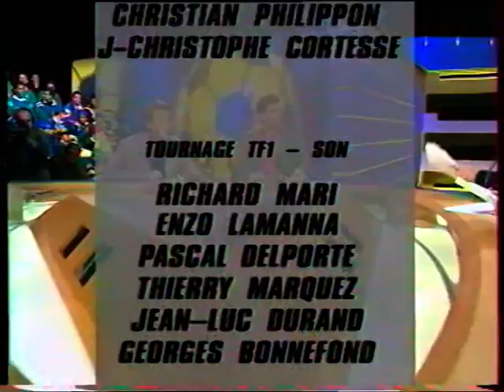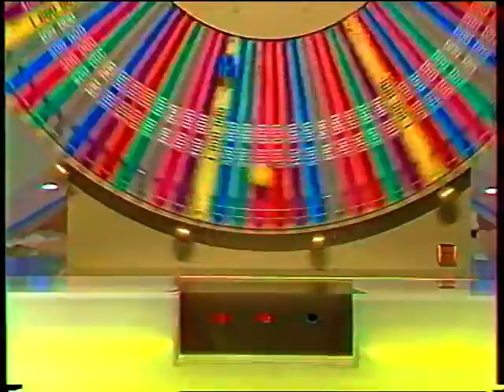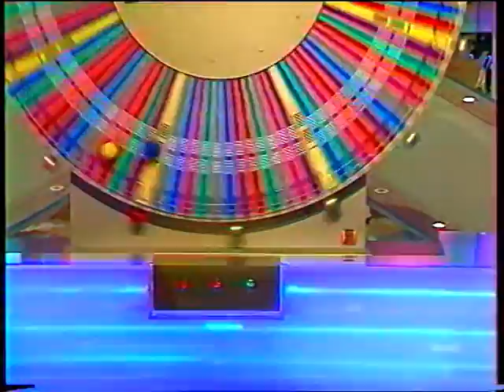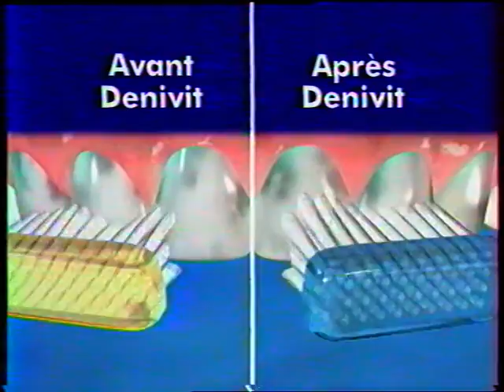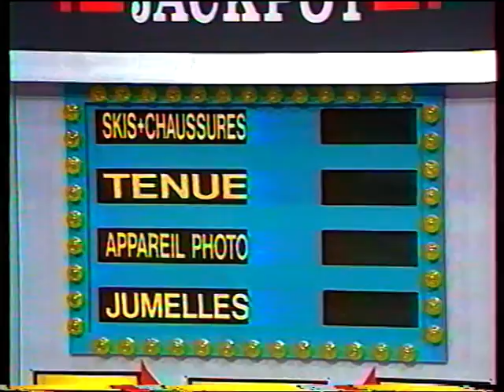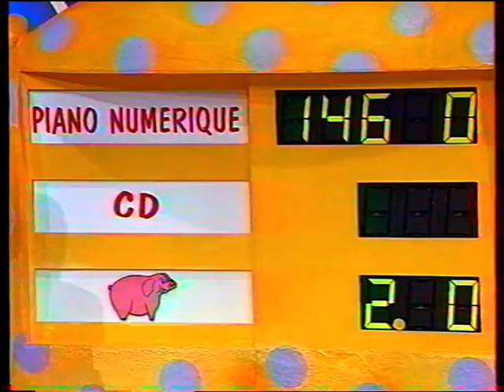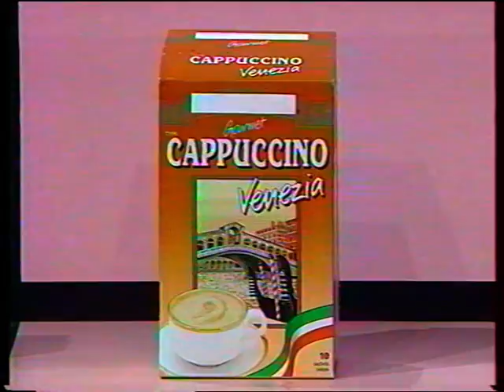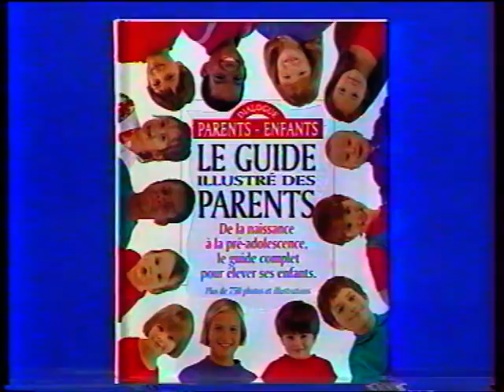TF1 - 19 Janvier 1997 - Coming Next, Pubs, Le Millionaire, Le Juste Prix, Météo